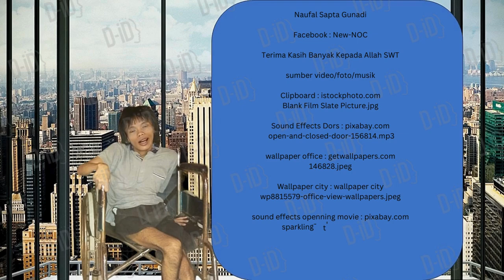Video Airiona Kompilasi 4 Bulan tambah pintar lucu dan imut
sumber video/foto/musik